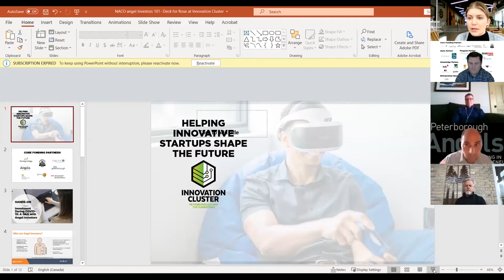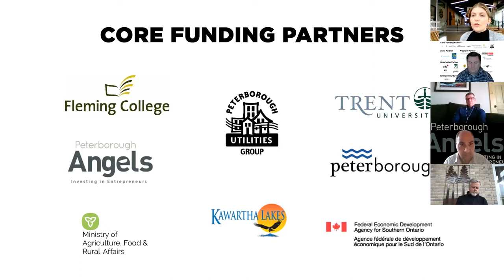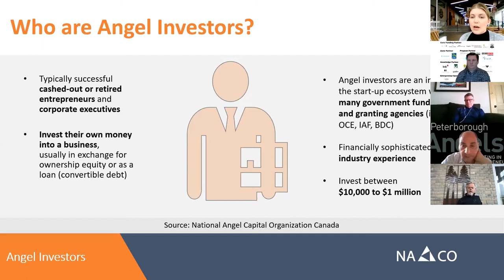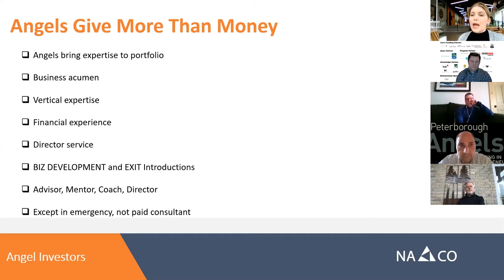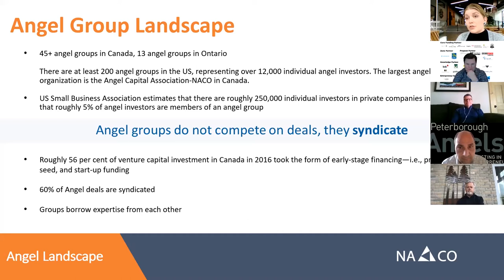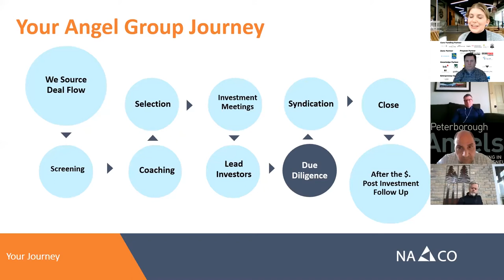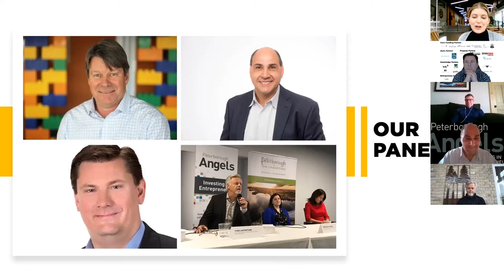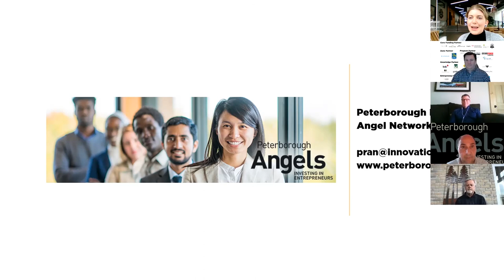Hands-ON: Investment During COVID-19 - A Q&A with Angel Investors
The Hands-ON workshops are created to support the growth of Peterborough and the Kawarthas' entrepreneurs by providing expert advice, guidance and mentorship.

At the Innovation Cluster, as the regions lead organization supporting innovation and technology startups, we are lucky to work closely with the Peterborough Region Angel Network. The network brings together individual investors from Peterborough and the Kawartha Lakes. The angels in this network combine their wealth of knowledge and experience to collaborate and invest in early stage growth companies. This angel network focuses on specific areas of investment including (but not limited to) information and communication technology (ICT), media technology, green technology (clean tech), biotechnology and life-sciences.

Learning Objectives
What role do angel investors play in supporting startups
Best practices for approaching angel investors
Impacts of COVID-19 on angel investment

Panelists
Yves Lafortune: Executive Director of Peterborough Region Angel Network

John Gillis: President of the Innovation Cluster Peterborough and the Kawarthas

Michael Skinner: Chief Executive Officer of the Innovation Cluster Peterborough and the Kawarthas